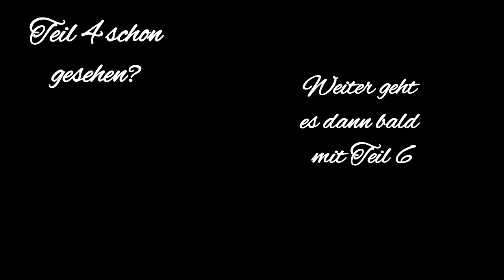| GERMAN OPEN VLOG 2018 | Teil 5 | Get Pleasure ready with us ~ Pleasuretime |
heute gibt es den nächsten Teil meiner German Open Vlogs.

Ich zeige Euch unsere Schminkvorbereitungen für die Pleasure, wie wir den Foxy fertig machen und natürlich auch Ausschnitte meines Senior Pleasure Vorlaufs und dem Semi Final.

📷 Wenn Ihr mehr von uns sehen wollt folgt uns auch gerne auch auf Instagram :)